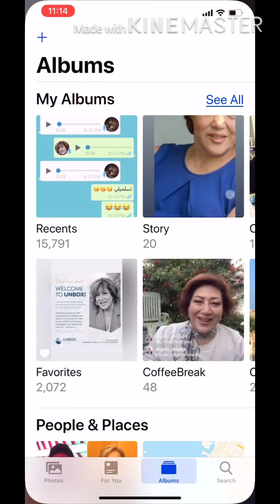☕️ Live! Questions & Answers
Answering your questions on life, family and work.

Live Q&A continued .. unbox the real you. Real people. Real issues.

Get your free discovery session 👉🏼complete the online assessment and I will contact you 👇🏼

املاء استمارة التشخيص ولنتكلم👇🏼